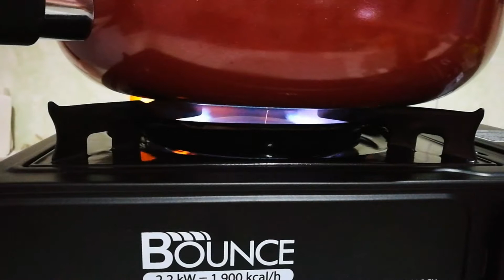Kinamatisang Baboy/Pork in Tomato/How to Cook/Pork Recipe/Ulam Idea/Simpleng Buhay Vlog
Mga Sangkap
  3 cloves garlic
  1 medium onion
  Pinch of salt (depende sa panlasa niyo)
  1/2 kl Pork
  1/2 tsp Ground Black Pepper
  2 tbsp Cooking Oil
  4 pcs Tomato
  2 tbsp Fish Sauce
  1 pc star anise (optional)
  6 pcs string beans
  1 bunch of Pechay

💝Add me and be connected 😘😘